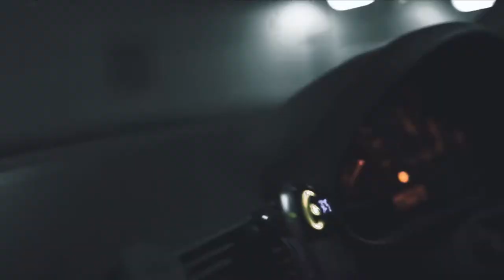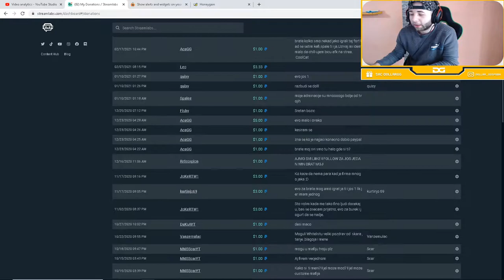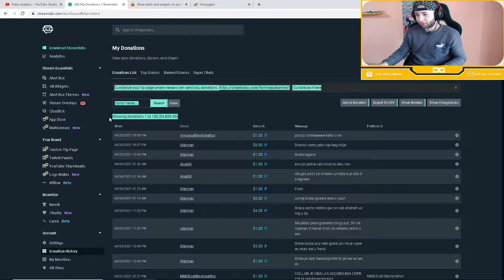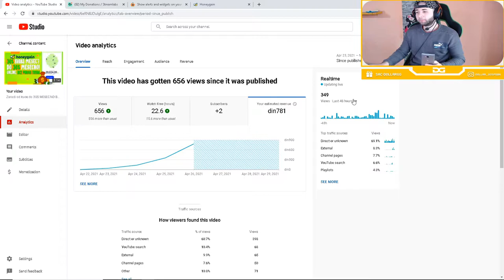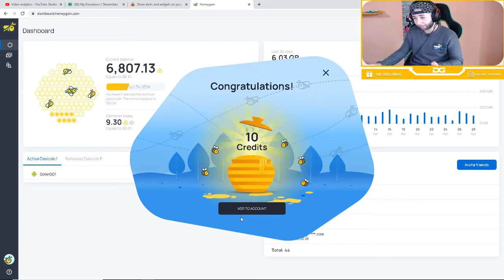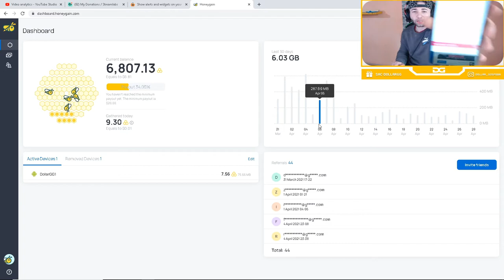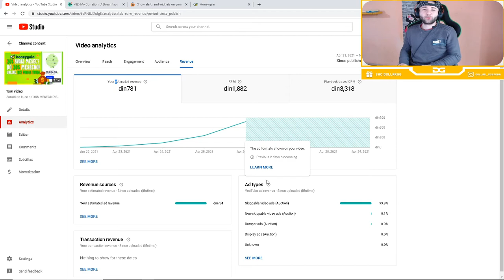KAKO ZARADITI od kuce Online (KAKO JA ZARADJUJEM?)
Kako zaraditi od kuce online pare ?

Cao , ovo je honeygain i preko njega zaradjujete bez imalo truda!
5$ Bonus pri registraciji , a od VAS zavisi koliko cete zaraditi!